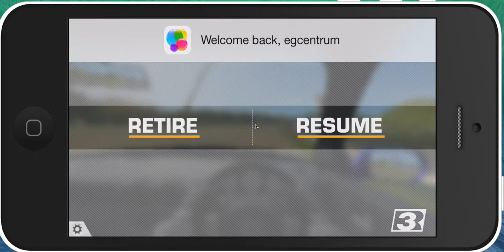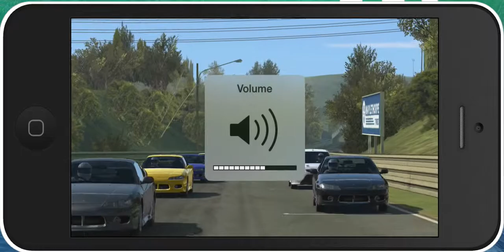Real Racing 3 on iPhone 5C Gameplay Walkthrough